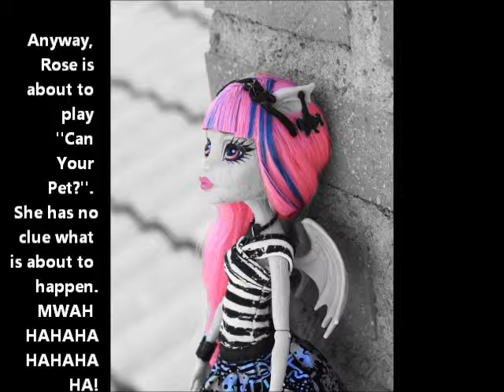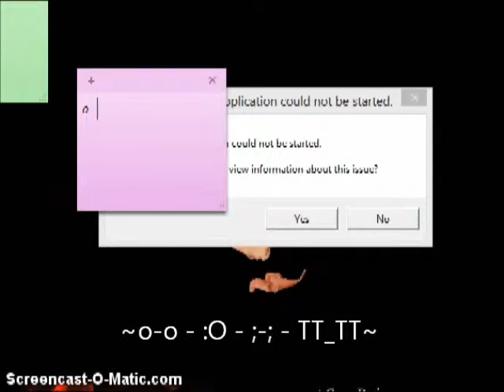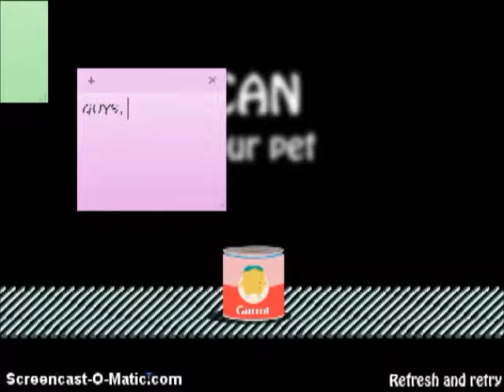~River Games~ Rose Plays: ''Can Your Pet?''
This. Game. Omg.